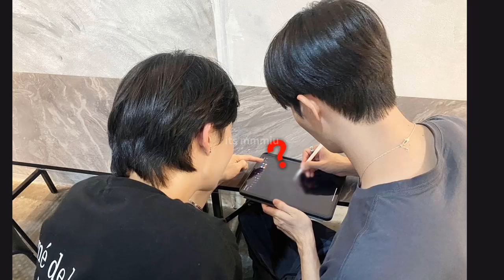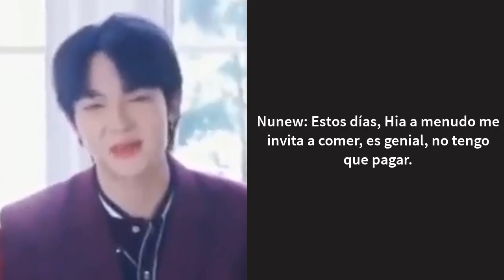CONFIRMA NO ERA PAREJA💖 BECKY RESPONDE Y CONFIRMA NO ES NOVIA DE NINGUN ACTOR BL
Becky pone fin a los rumores y responde mediante una transmision en vivo no es novia de ningun actor bl, p, m habla abiertamente responde dara un anuncio proximamente, sera un lakorn? pareja se despide tras el ultimo capitulo de famosa adaptacion bl,  noticias bl que no te lo pierdas